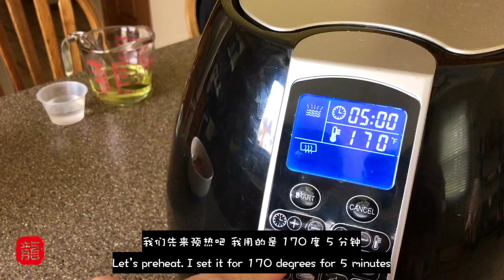🍖 空气炸锅版乳香烤排骨 好吃又简单 ［零失败］Air Fryer Ribs (Red Fermented Tofu Flavor) 【Eng Sub】stayathome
一道简单有好吃的快手菜，赶紧动起手来试试吧！
A simple way of making delicious ribs, let's give it a try.

Music
Title: Happy Ukulele
Author: Scott Holmes